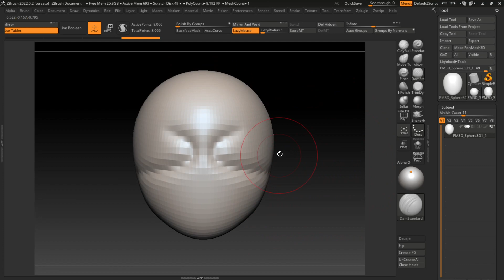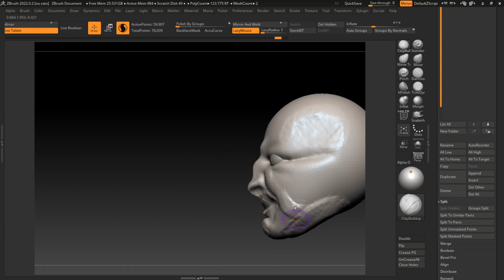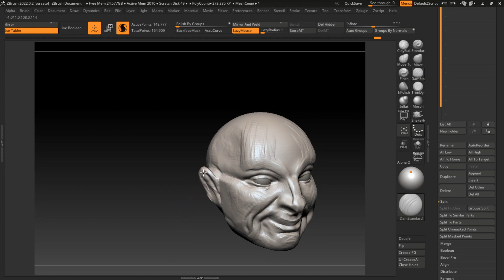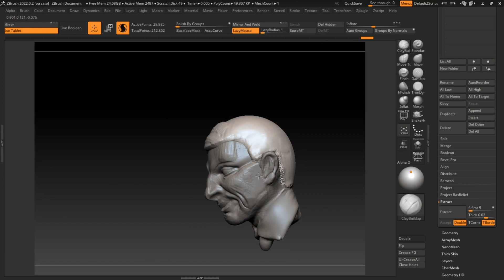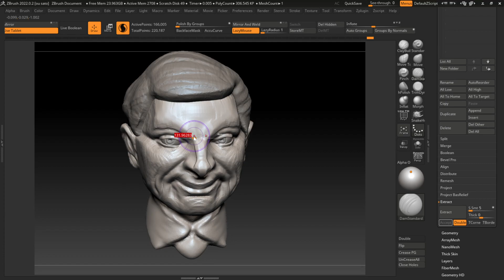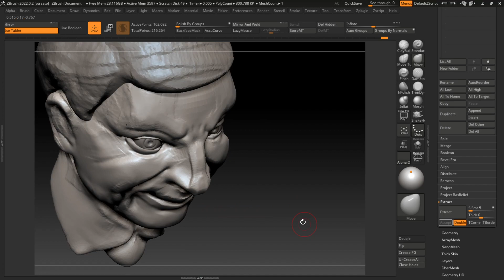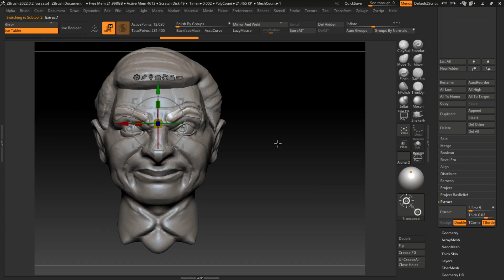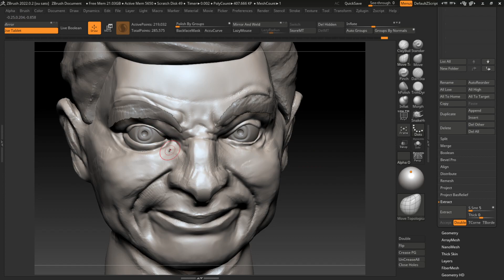30 Minutes Zbrush Sculpting 366 Mr. Bean